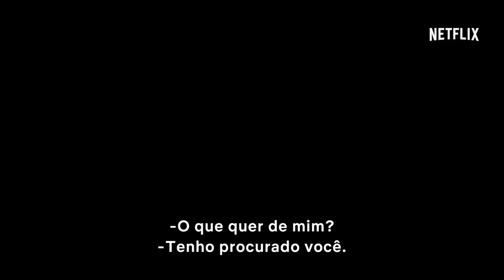News-Titãs Filme (Trailer)